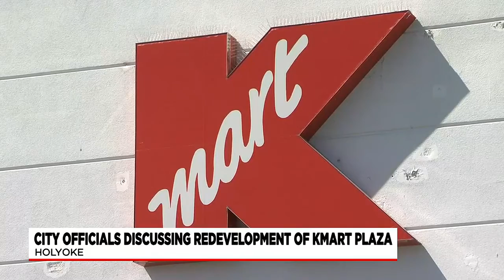Holyoke officials discuss redevelopment of KMart plaza